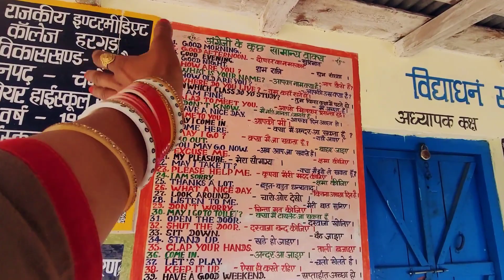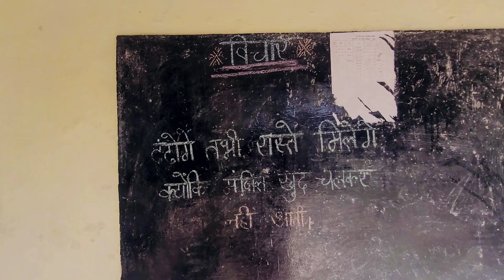टेस्टी से नाश्ते से सफर की शुरुआत 😋||पहाड़ी स्पेशल डिश ||Manisha Bajwal vlog.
टेस्टी नाश्ते से सफर की शुरुआत

पहाड़ी स्पेशल डिश

pure pahaadi lifestyle vlog

Uttarakhandi village life

village culture